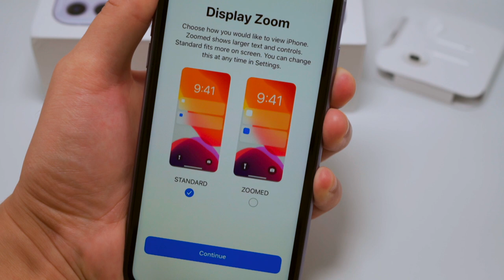iPhone 11 unboxing y cómo activarlo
¡Unboxing morado iPhone 11! Con nuevo AirPods, ¡y iOS 13 es increíble!